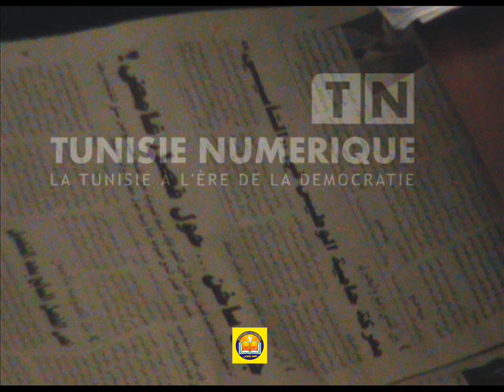Un Peuple des députés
on ne va pas vivre encore une fois ce calvaire !